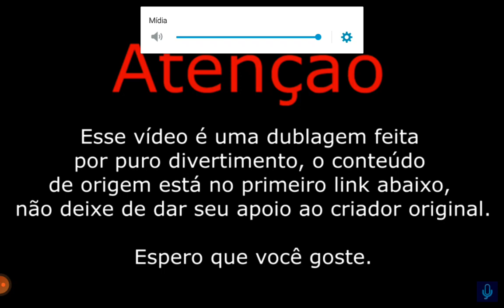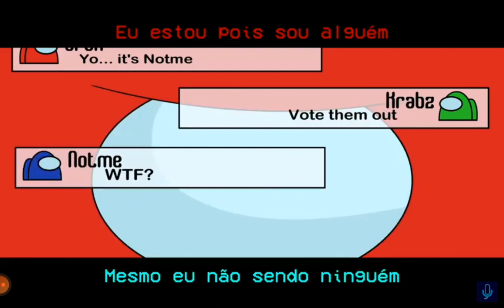so suspicious inglês